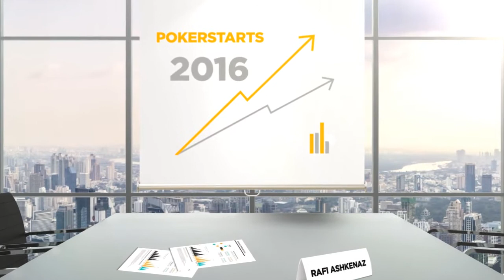HNY2016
2016 Happy New Year Personalized Video sent to Treepodia clients